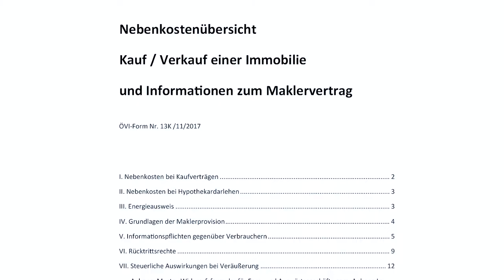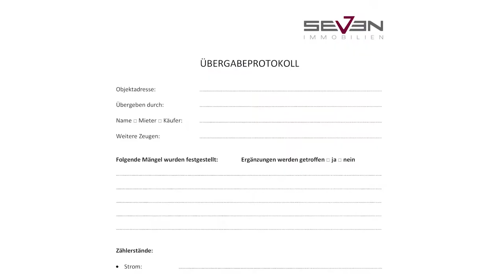Immobilien Österreich – Kaufnebenkosten und Leistung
Beim Kauf einer Immobilie in Österreich fallen sowohl Steuern als auch Kosten von Dienstleistern wie Treuhänder und Immobilienmakler an. Welche Leistungen erbracht werden und die damit verbundenen Kosten kurz erklärt.